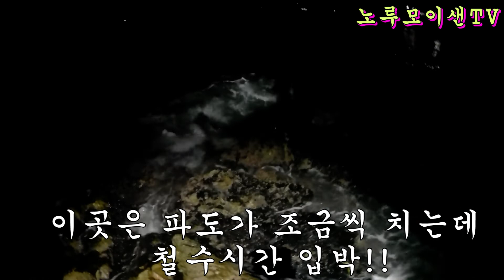동해바다// 야간 농어 루어낚시!! 야간 갯바위에는?? Donghae the night we're talking about bass fishing!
영덕 대진항에서 축산항까지 야간 농어 루어낚시 도전
야간 바다 갯바위는 어떤 모습일까??
돌게 잡이는 야간에 해야 한다는 개닮음!!